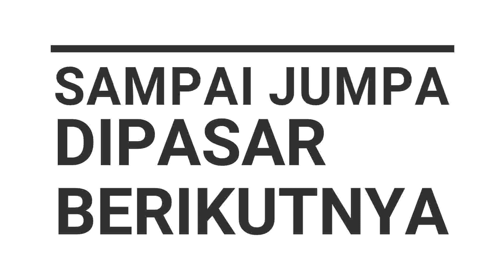MENIKMATI PASAR DG ALUNAN SALUANG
SALAH SATU PASAR YANG ADA DI KOTA BATAM
PROPINSI KEPULAUAN RIAU
INDONESIA